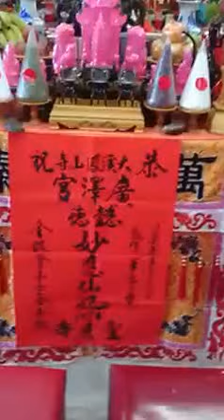2016.02.28大溪鳳山寺廣澤宮感恩春酒活動︰『懿德妙應仙妃』1072歲萬壽祀宴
轉載影音原出處：賴麗蘭 Facebook

大溪鳳山寺廣澤宮.桃聯廣澤會舘（桃園市廣澤文化藝陣促進交流協會.聖行民俗技藝團）臉書粉絲專頁︰